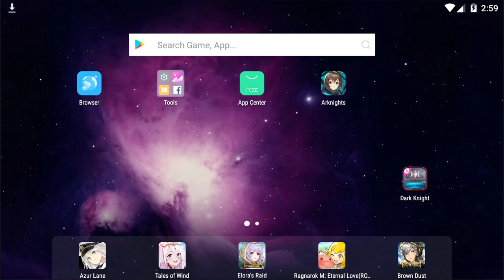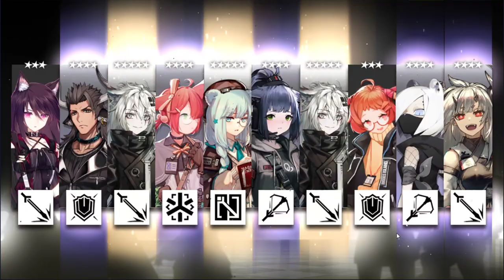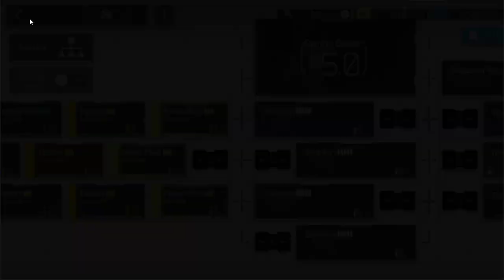Arknights SECRET LATE NIGHT ASMR GACHA SESSION - NEW SARIA BANNER (BLACK MAGIC HACKS INCLUDED)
New Arknights Saria/Shining Banner Pulling Right At Reset!

In-Game ID:
FantaSee#7291
FantaF2P#2837